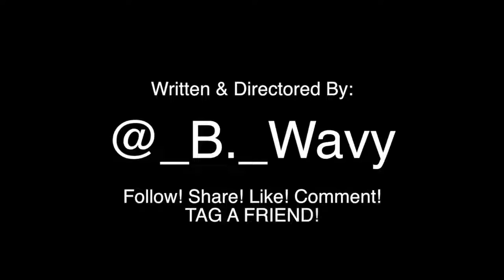BROKE!!! - Actor Brian Moore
FUNNY SKIT ABOUT BEING BROKE